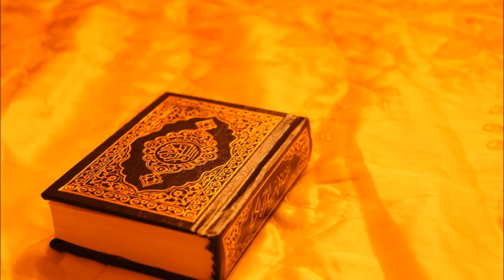[Download MP3 Quran] - 094 Ash-Sharh (Al-Inshirah)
Sharing beautiful rectionation quran by Ahmad Al-Shalabi